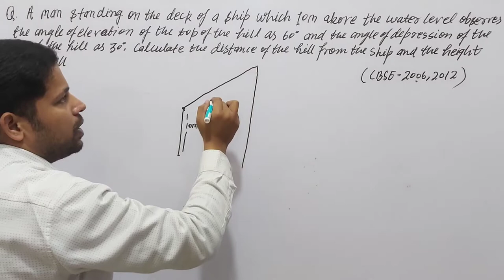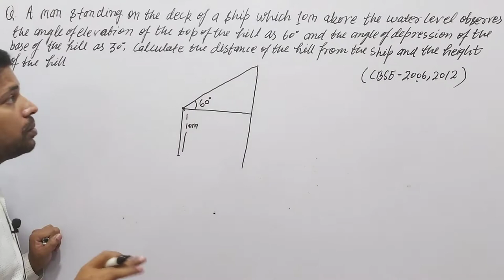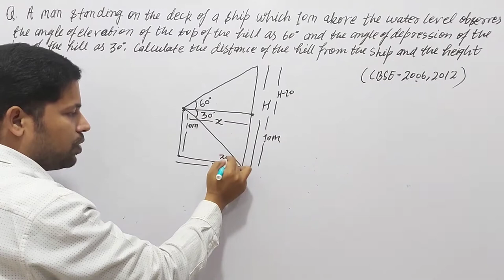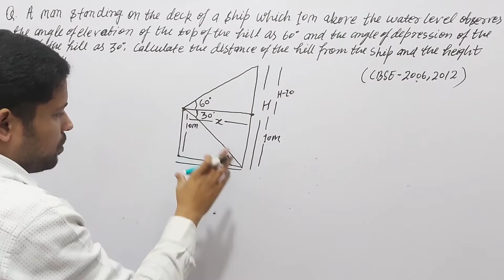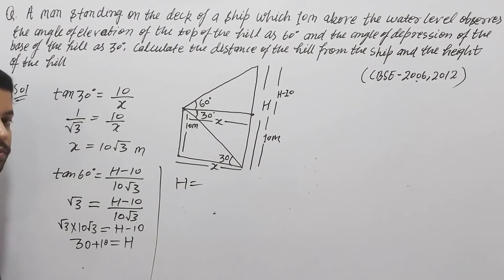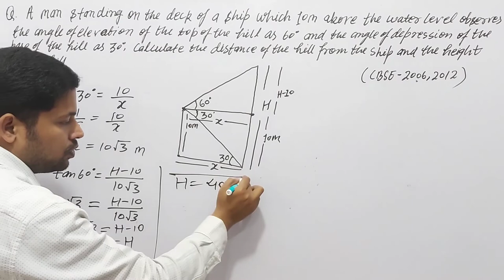A man standing on the deck of a ship, which is 10 m above the water level, observes the angle of ele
Q. A man standing on the deck of a ship, which is 10 m above the water level, observes the angle of elevation of the top of a hill as 60∘, and the angle of depression of the base of the hill as 30∘. Find the distance of the hill from the ship and the height of the hill.